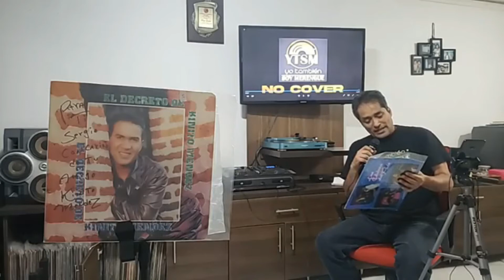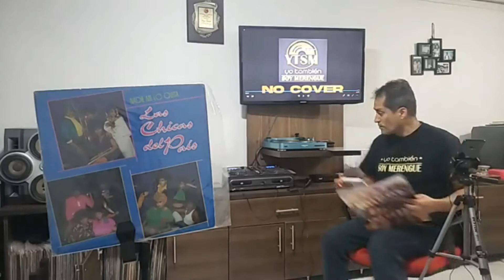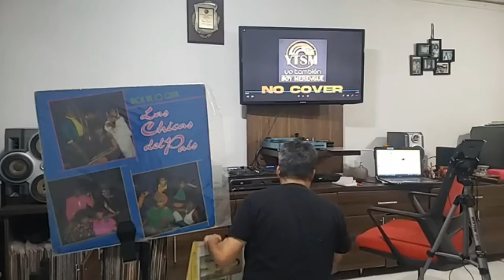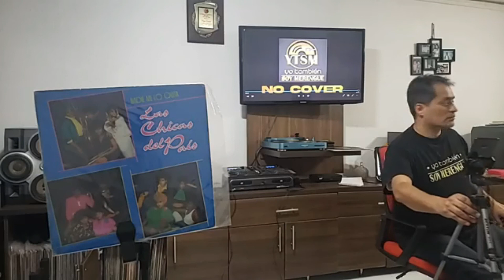LA CULPA FUE MIA Las Chicas Del Pais